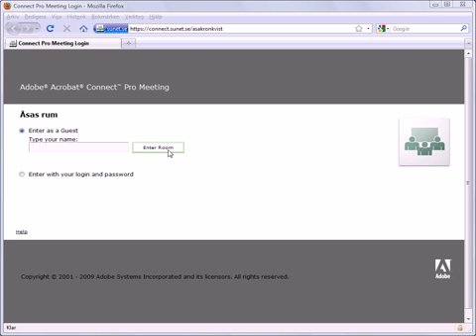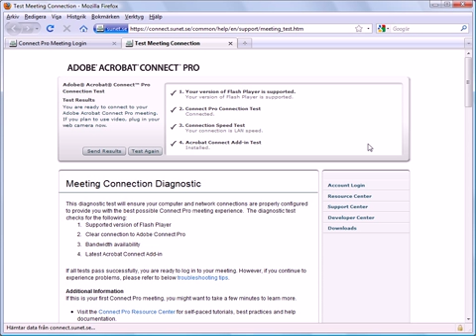Adobe Connect - Testa din dator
Det är enkelt att testa så du har rätt version av Flash Player och så att du har tillräcklig uppkopplingshastighet.